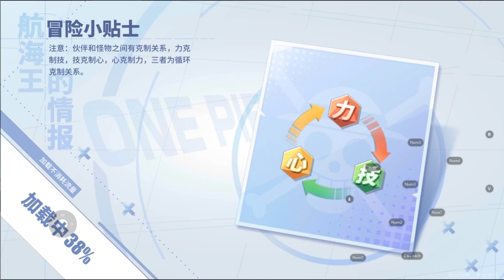GAME ONE PIECE BLOODLINE 航海王：热血航线 #35 ACE CỨU LUFFY KHỎI TAY SMOKER & HỘI NGỘ LUFFY Ở ALABASTA :)))